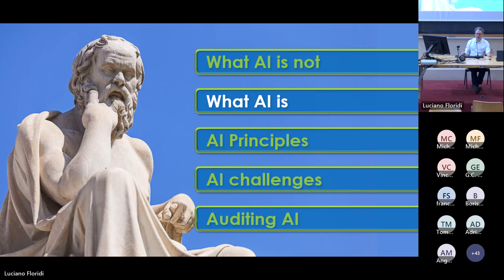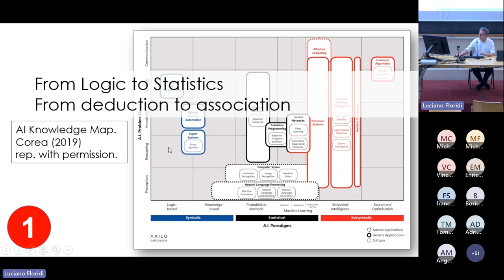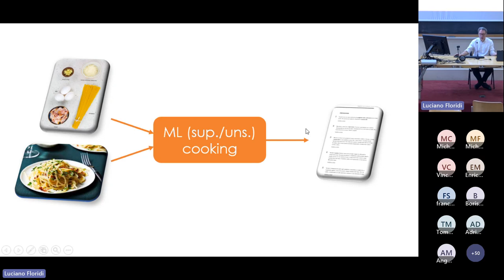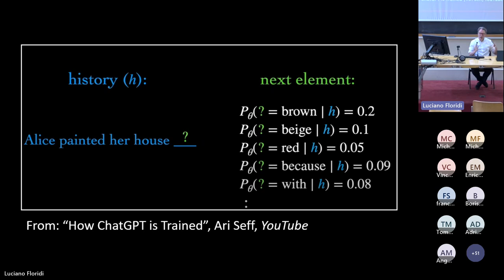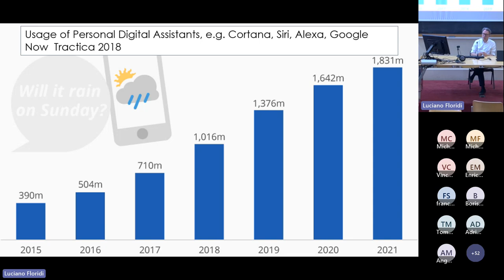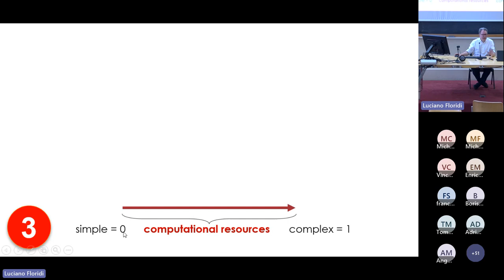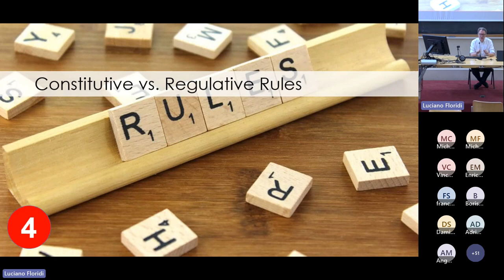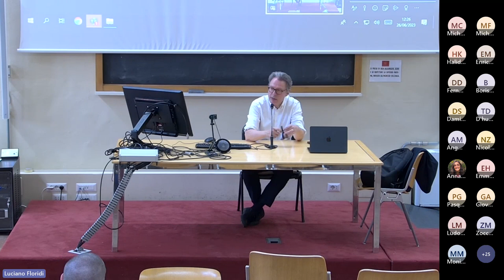Luciano Floridi Digital Philosophy and Ethics Bologna Lectures 2023 11